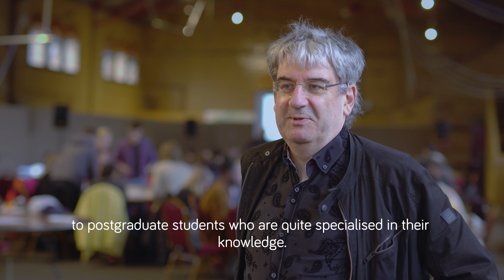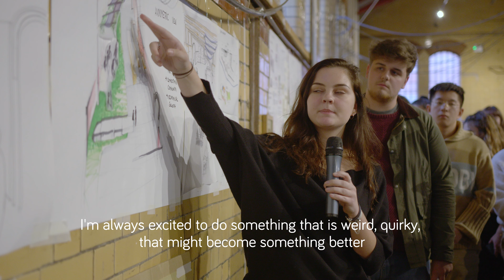RIBA Architecture Charette 2019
This video shows the 2019 Northern Soul Charette, featuring students of architecture across the North West, Yorkshire and North East.

The pan-regional charrette was established seven years ago, and is hosted by a different School of Architecture each year. This event is an opportunity for students to design collaboratively around a live issue and bring their creative skills to a real life context. Northern Soul is supported by RIBA, and in 2020 will be hosted by Northumbria University.

Visit RIBA Future Architects to keep up to date with events and opportunities, and find out about how the RIBA can support you